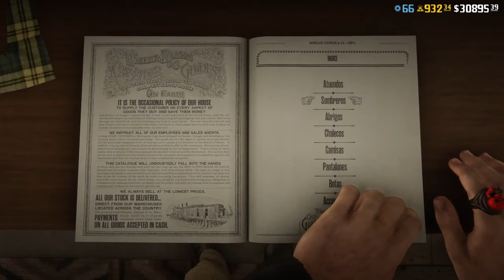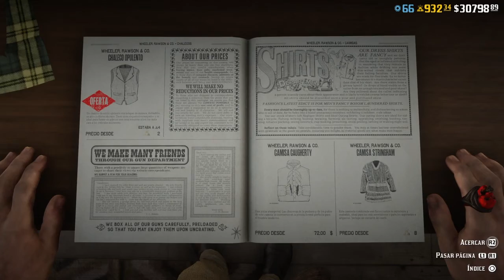Conjunto de Micah Bell. Red Dead Online